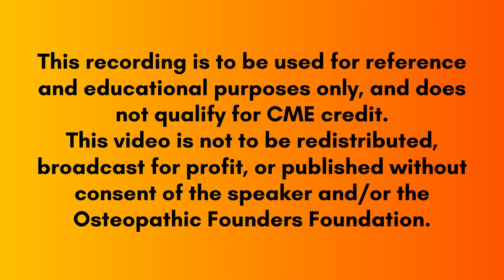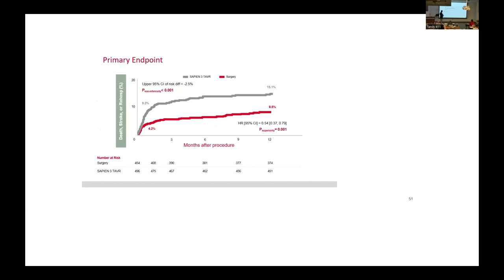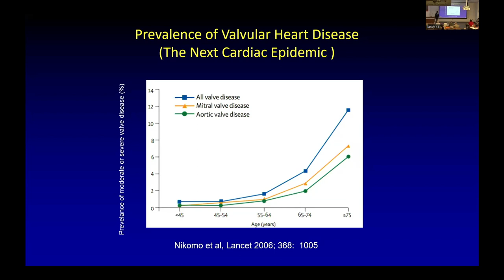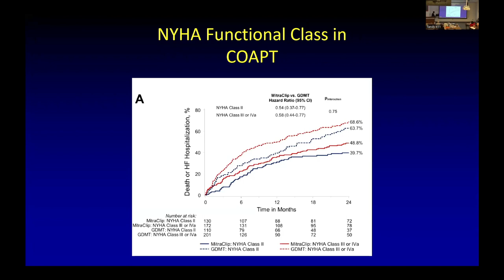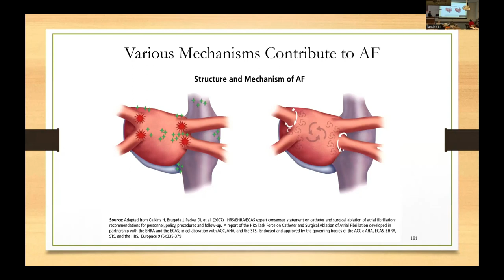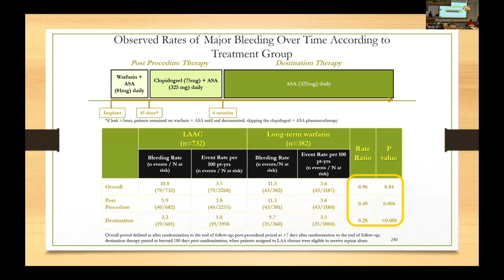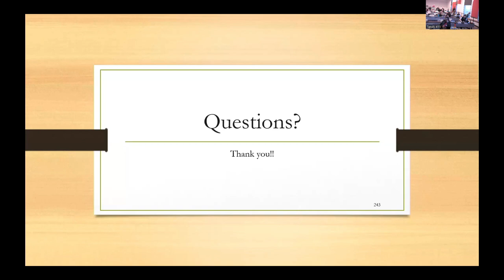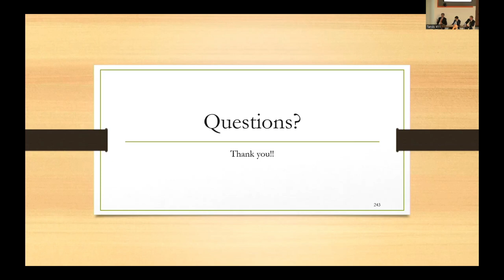Cardiology Panel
TAVR: Current Understanding and Applications
Presentation by Mohammad Khaled Ghani, MD
1. Describe TAVR/TAVI
2. Identify patient populations that would be more appropriate for consideration for TAVR/TAVI as opposed to traditional surgical intervention
3. Compare patients that would not be appropriate for TAVR/TAVI
4. Enumerate complications or considerations post-TAVR/TAVI

Raising the Titanic: Transcatheter Edge to Edge Mitral Repair for Functional Mitral Regurgitation
Presentation by Douglas Ensley, MD
1. Compare and contrast which patients could be considered for transcatheter edge to edge mitral repair
2. Describe the endpoint of Transcatheter Edge to Edge procedures
3. Summarize possible complications of transcatheter edge to edge mitral repair

Non-Pharmacological Management of Atrial Fibrillation
Presentation by Coty W. Jewell, MD
1. Identify and outline the evidence on non-pharmacological interventions to improve electrical cardioversion in patients with AF
2. Apply therapies to prevent thromboembolic complications arising from atrial fibrillation when anticoagulation cannot be implemented
3. Recognize when a patient should be referred to electrophysiology for the management of their atrial fibrillation

Recorded live, March 31, 2023 as part of the Richard C. Staab, DO Memorial Symposium.

This recording is viewable for reference and educational purposes only, and does not qualify for CME credit.